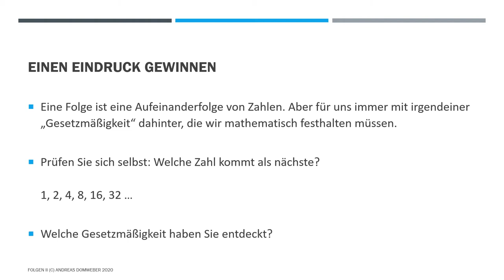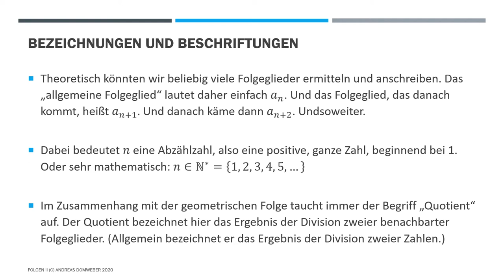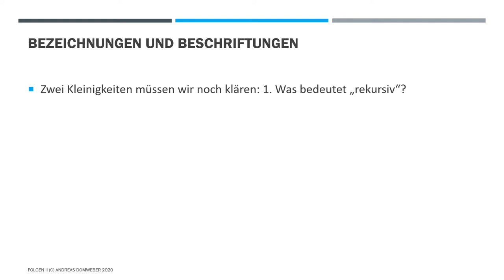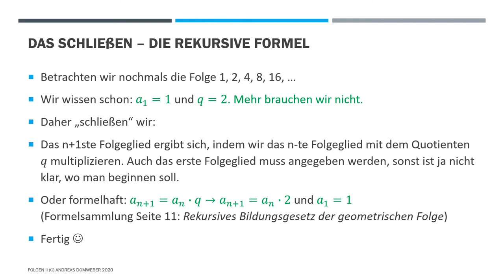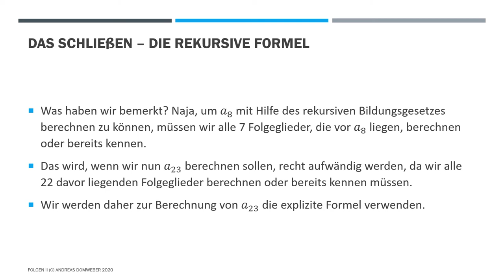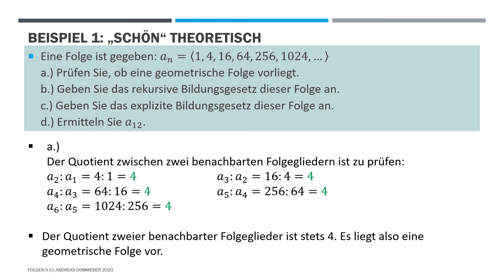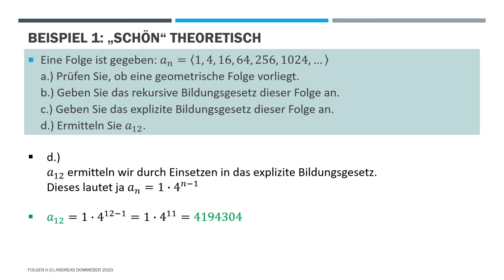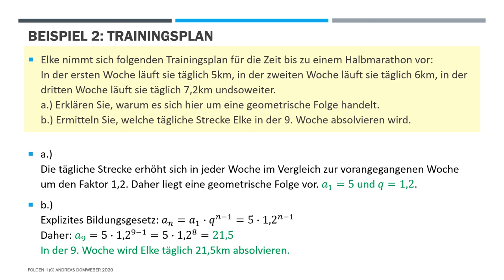Geometrische Folge - rekursives und explizites Bildungsgesetz